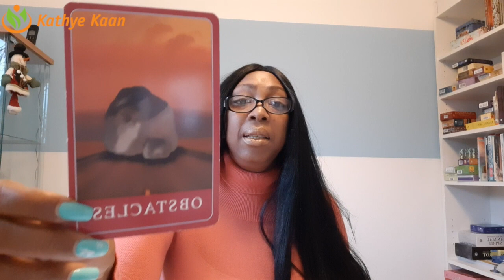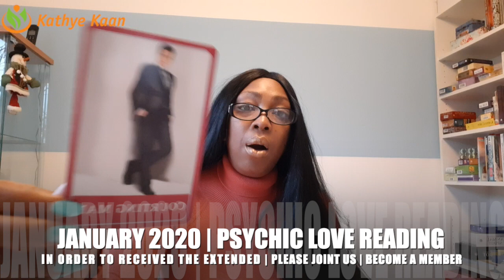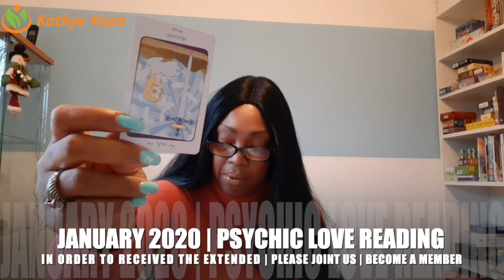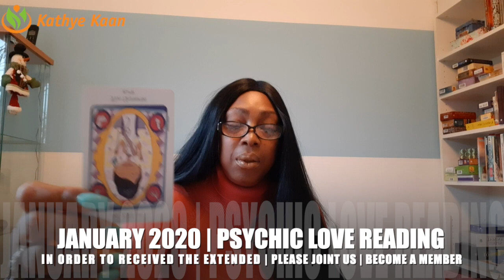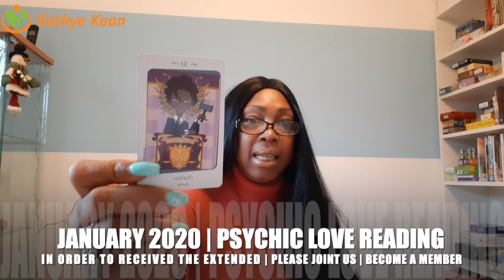CAPRICORN PSYCHIC TAROT LOVE READING JANUARY 2020 BY KATHYE KAAN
Kathye